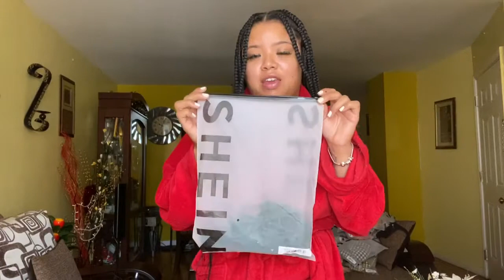SHEIN TRY-ON HAUL | SUMMER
Hey everyone, here is a try-on haul of all the items I purchased from Shein.com !!!
Each item is listed below & their pricing:

Neon Lime Snakeskin Print Tube Crop Top $6
Size: M

Form-Fitting Lace-Up Back Top $6
Size: M

Solid Rib-knit Cycling Shorts $7
Size: L

Plaid Crop Cami Top & Skort Set $8
Size: L

Knot Side One Shoulder Tie Dye Crop Top $5
Size: M

Frill Trim Gingham Bandeau Top & Belted Shorts Set $10
Size: L

Thick Strap Solid Bodycon Dress $9
Size: M

Drop Shoulder Letter and Car Print Tee Dress $11
Size: M

Letter Graphic Crop Top $8
Size: M

Space Dye Wideband Waist Biker Shorts (PINK) $7
Size: L

Slogan Graphic Tie Dye Unitard Romper $8
Size: M

Tie Front Gingham Crop Tube Top & Shorts Set $8
Size: L

Tropical Print Off Shoulder Top With Shorts $11
Size: L

Tie Dye High Waist Biker Shorts $8
Size: M

Letter Graphic Waist Leopard Cycling Shorts $5
Size: L

Drop Shoulder Slogan Graphic Tee Dress $14
Size: M

Tartan Print Bodycon Cami Dress $7
Size: M

Keyhole Neck Cuffed Graphic Print Tee Dress $13
Size: M

Striped and Slogan Graphic Colorblock Tee Dress $13
Size: M

Cutout Cropped Cami Top $6
Size: M

Raglan Sleeve Slogan Graphic Fitted Crop Tee $8
Size: M